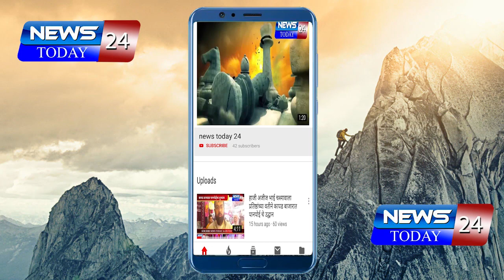उमेदवार भाऊसाहेब कांबळे यांच्या प्रचारसभेचे नेवासा तालुक्यात आयोजन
शिर्डी मतदार संघातील लोकसभा निवडनूकिचे उमेदवार भाऊसाहेब कांबळे यांच्या प्रचाराच्या सभेच आज नेवासा तालुक्यात आयोजन करण्यात आले होते.यावेळी या प्रचार सभेला  उत्स्फूर्त प्रतिसाद मिळाला आहे.